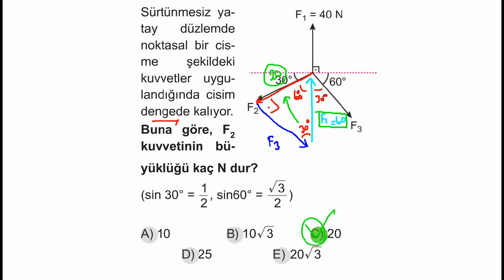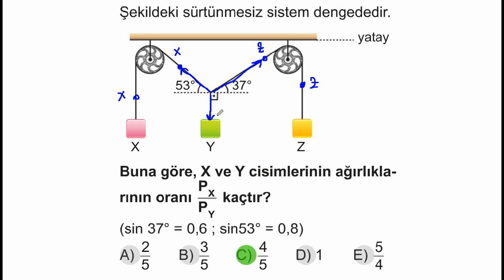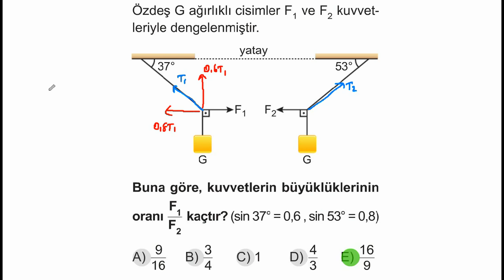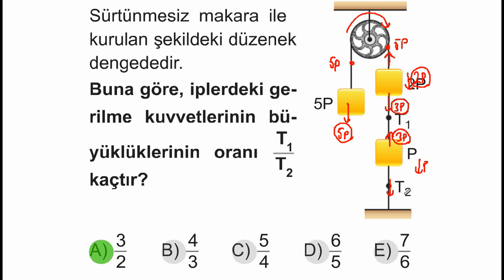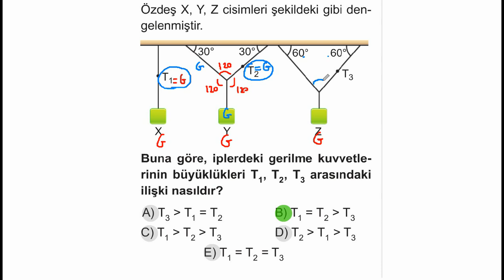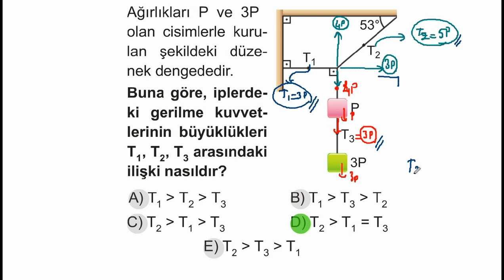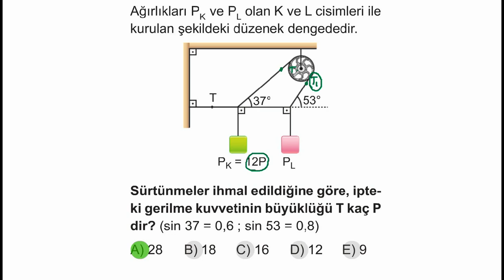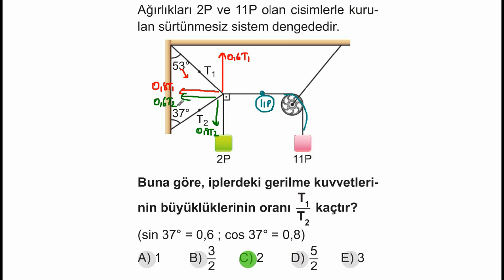Eğitim Vadisi Yayınları - Fizik Tork ve Denge Test 6